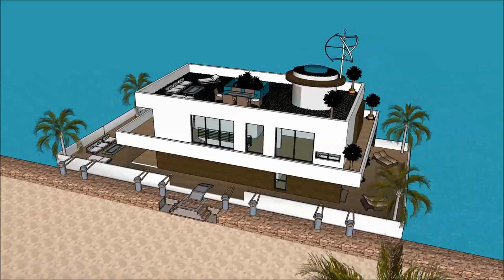Pils liela savrupmāja itālijā cesu arhitekts peldošās mājas rīgā sketchup māja pie jūras baseinu cel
The floating house villa houseboatzania launching an innovative high-end luxury yacht floating house villa mansion home design potentially as a display of exhibition of the Pils liela savrupmāja itālijā cesu arhitekts peldošās mājas rīgā sketchup māja pie jūras baseinu cel.

The collection of the Floating house villa houseboatzania concept Pils liela savrupmāja itālijā cesu arhitekts peldošās mājas rīgā sketchup māja pie jūras baseinu cel consists of high luxury and architectural art pieces in minimalism combined with living on the waterfront of the harbour.

The floating house villa mansion yacht design has the basis to sustain living with high standards and contemporary structural design - Pils liela savrupmāja itālijā cesu arhitekts peldošās mājas rīgā sketchup māja pie jūras baseinu cel with numerous of prospects for excessive living and
celebrating the desire of life worldwide: